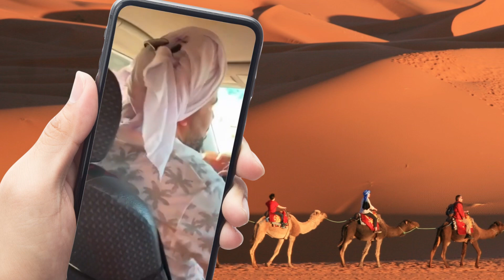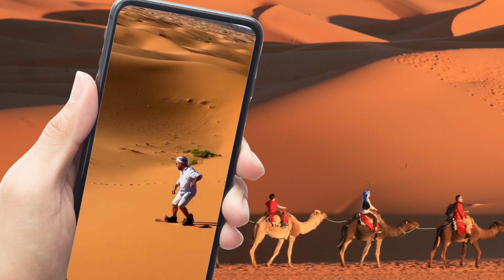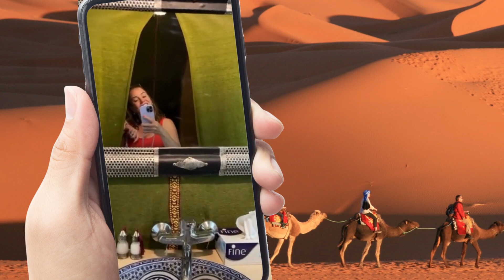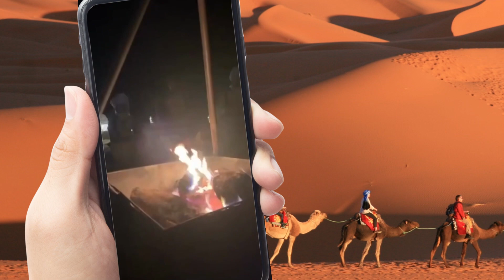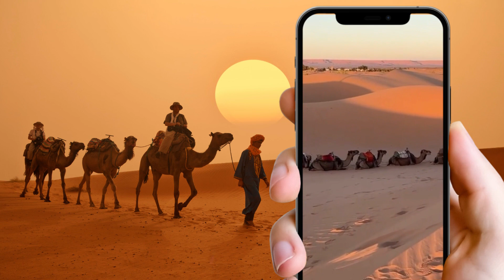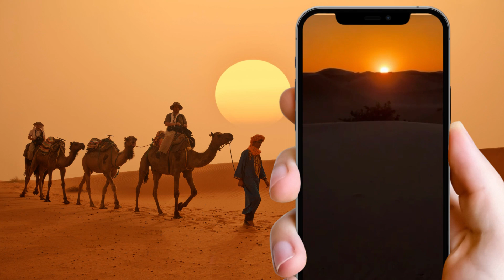Pq é imperdível visitar o Deserto do Saara no Marrocos 🇲🇦 veja os detalhes todos aqui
Olá eu sou a Gi, aqui no meu canal eu mostro todas as minhas viagens e no meu IG eu mostro meu dia a dia vivendo em Portugal, também deixo salvo nos destaques todas as minhas viagens.
Navegue pelo link da BIO do IG 😊